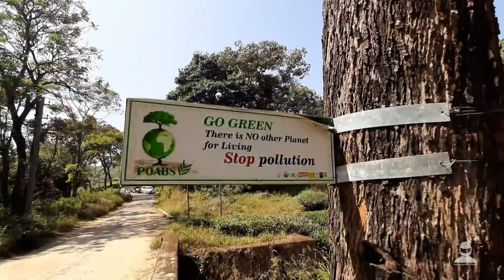Nelliyampathy View Points | Tamil vlogger | MansoorAli Vlogs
Public Note: Stay Aware and Clean and Prevent From Corona Virus.

Places to visit in Nelliyampathy, Kerala. Seetharakundu View Point, Pothundi Dam and Hanging Bridge in mid of estates.

This video is about our recent ride to Nelliyampathy hills in Palakkad District, Kerala. Nelliyampathy Hill station has nice view points as stated below but we went in wrong season that is January month is not good for Nelliyampathy.

Seetharkundu viewPoint is the famous view point in Nelliyampathy with altitude of 100 feet and has a great view Kollengodu town in Palakkad district.

Kesavan Para is tourist attraction located in Nelliyampathy.

Hanging bridge or Thooku palam which is located 10 kms from Nelliyampathy town.

This place can be add in your Kerala Tour plan. This is one of the Budget trip in 2020.